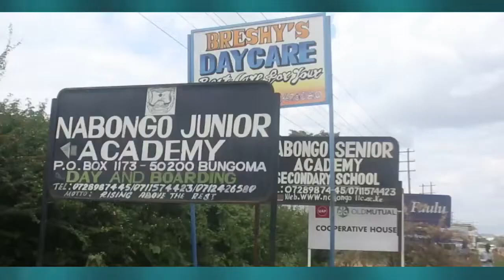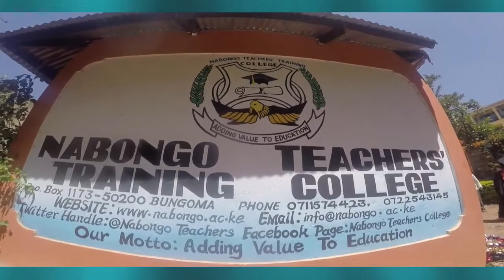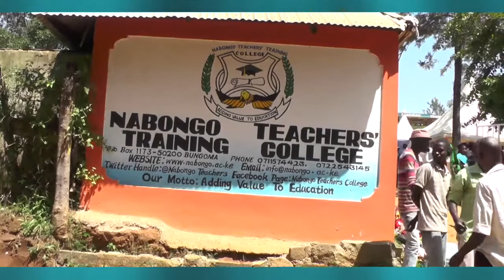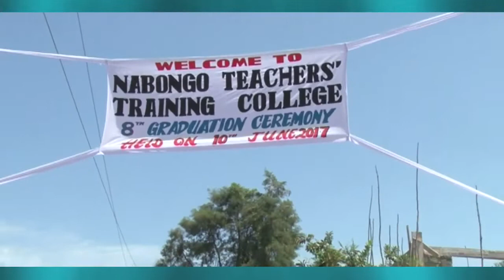Nabongo Teachers College 8th Graduation Documentary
A Premier Diploma Teacher Training College in Kenya (Bungoma town) offering courses in Diploma Teacher Training Education (DPTE), Diploma Secondary Teacher Education (DSTE), Diploma in Early Childhood Teacher Education (DECTE), Technical Training courses, KCSE (Secondary schooling) and KCPE (Primary schooling). Programs in DPTE, DECTE & DSTE include both School based and Regular classes. We hold annual graduation ceremonies for our graduands to celebrate our institutions success in contributing towards quality teacher training in Kenya.